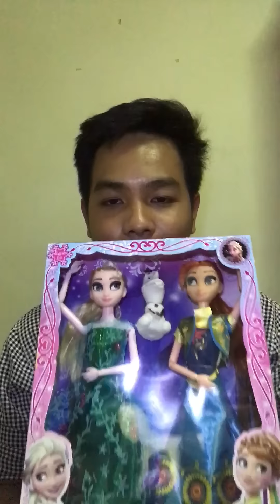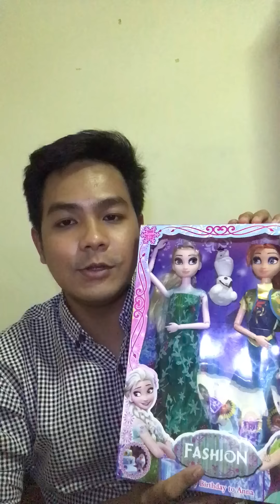ตุ๊กตาเจ้าหญิงหิมะข้อต่อแสนสวย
ตุ๊กตาข้อต่อ เอลซ่ากับอันนา บอดี้เป็นข้อต่อแขนใน1กล่องประกอบด้วย เอลซ่า อันนา โอลาฟ ราคากล่องละ 590 บาท โปรโมชั่น รีรูทผมฟรี